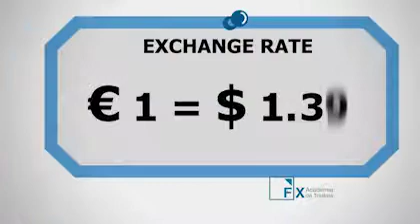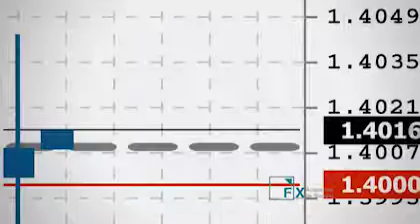O que é Forex e seu Mercado - academia de traders forex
FOREX - EMPONDERAR, EDUCAR E ENRIQUECER
Aprenda a operar e investir no maior mercado de capitais do mundo com a ajuda de tecnologias e especialistas, sem depender de intermediários, nem de bancos, e de qualquer lugar que esteja conectado.